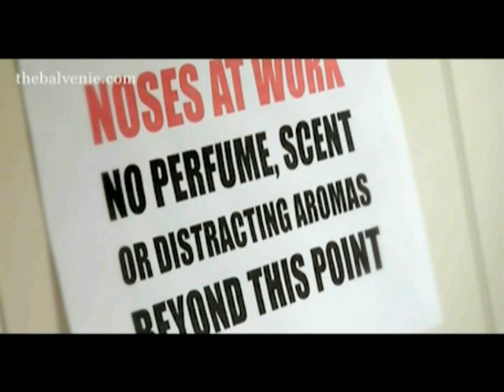Как дегустировать виски: секреты от Дэвида Стюарта